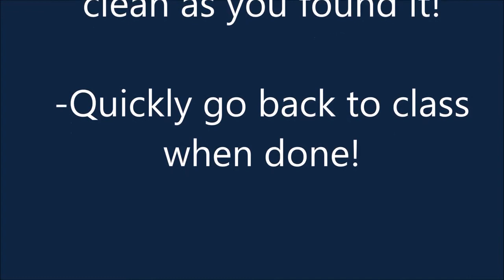Soaring Expectations: The Restroom